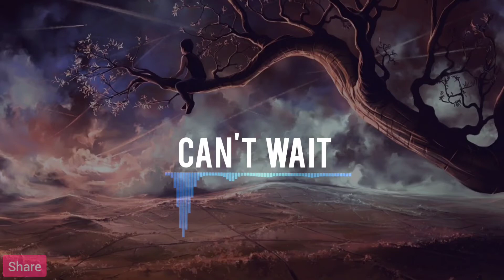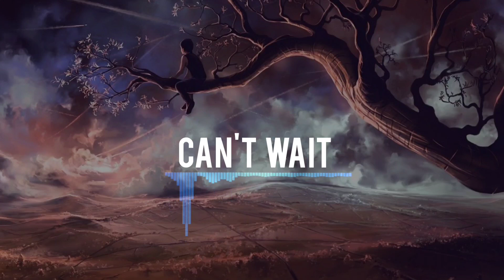Instrumental house music / "Can't Wait " - Freestyle House Music Mix || Deep house 🔥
If you Like this Music 🎶 So Please Like 👍 and Share More